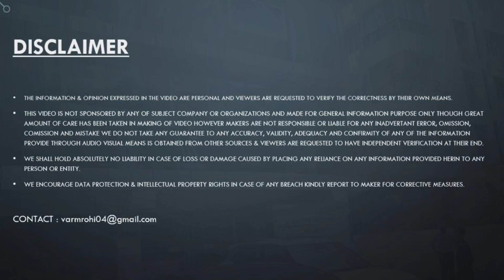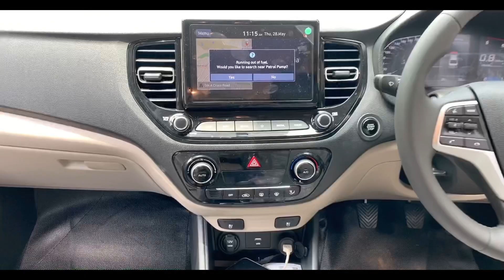Taking Delivery of all new Hyundai verna 2021 BS6 SX manual ||during lockdown||starry night color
Delivery video of all new verna 2020 BS6 SX manual during ,partial lockdown in Bangalore , strict measures taken during delivery ,

Tags